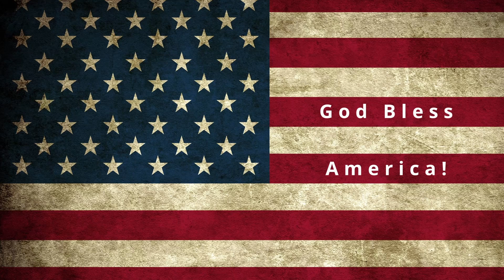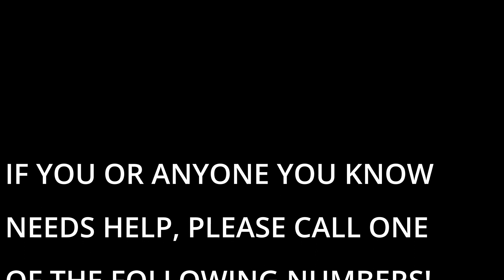Hollywood Uncovered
Join Joe & Jay as they talk about Nickelodeon, Hollywood and it's seedy underbelly. How Tinseltown's shady history with child actors and the tragedies that have followed.